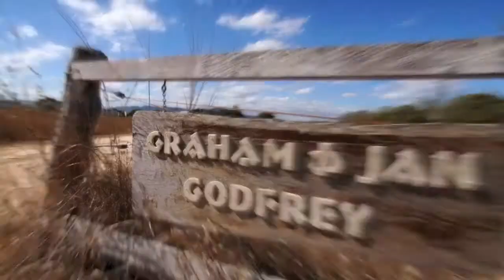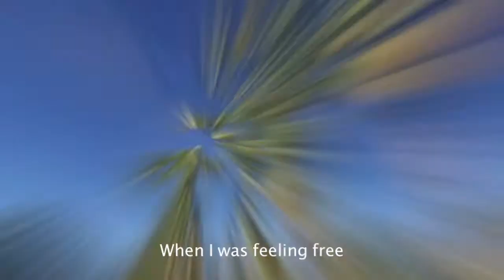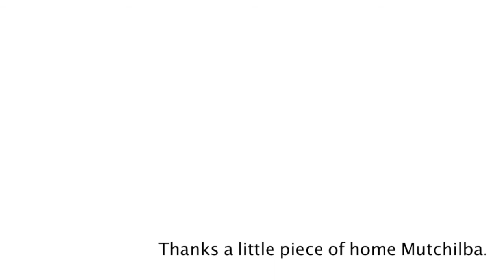Yamato kono - Sweet potato song [Official Music Video]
yamato's original song. sweet potato song.

ヤマトのサツマイモ農業で働いた時に出来たオリジナルソング　「スイートポテトソング」

ヤマトの音源、iTunesで買えます♪